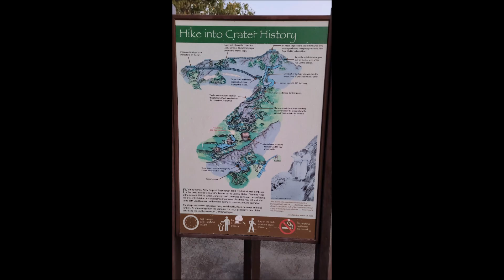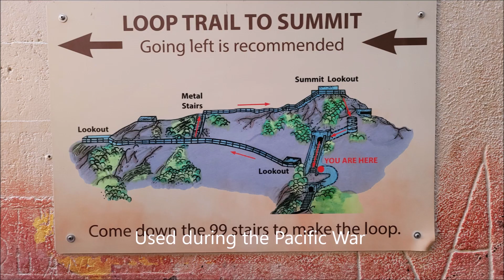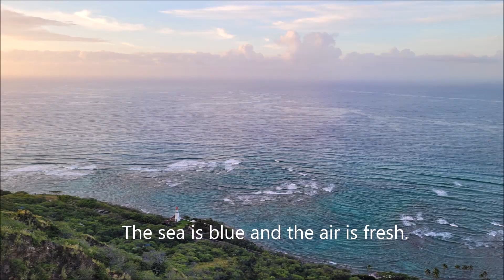Diamondhead tracking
My family and collegue family visit Diamondhead for tracking. I had a lucky time to climb to the top of the mountain and watch the sunrise.